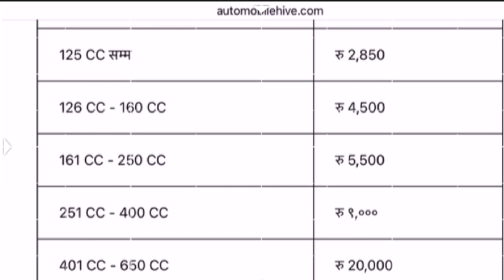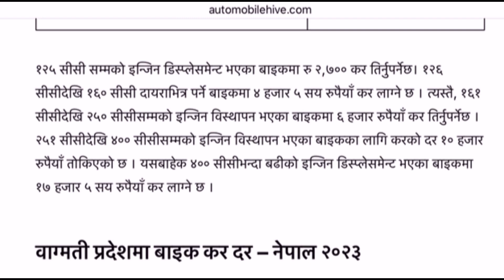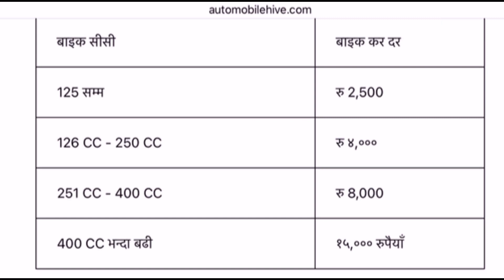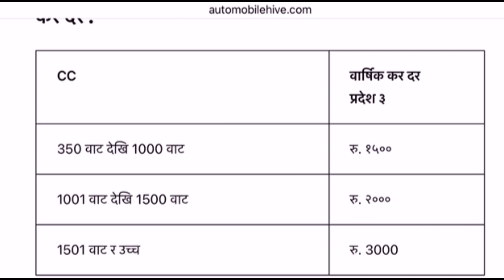bike scooty kar ret in nepal 2081/2082 | sawari kar in nepal 2081/2082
| bike scooty kar ret in nepal 2081/2082 | sawari kar in nepal 2081/2082 | vehicle tax in nepal 2080 | vehicle tax in nepal 2081 | Vehicle Tax Rate in Nepal 2080/2081- सवारीसाधान कर २०८०/२०८१ | मोटरसाइकल,स्कुटर, कार नयाँ करको रेट .
Vehicle Tax Rate in Nepal 2080/2081
All Tax rate list

Bike Scooter Tax in Nepal || Bike Scooter को वार्षिक कर कति छ त ? ||

This video provides an overview of the vehicle tax rates implemented in Nepal for the fiscal year 2080/2081, offering viewers insights into the taxation structure applicable to various types of vehicles in the country.

1.How much is tax on a scooter?
2.How much is tax on motorbike in Nepal?
3.Where can I pay my scooter tax in Nepal?

Vehicle Tax Rate in Nepal 2080/2081: An Overview
Understanding the Vehicle Tax System in Nepal 2080/2081
Step-by-Step Guide to Vehicle Tax Payment in Nepal 2080/2081
New Vehicle Tax Rates for 2080/2081 in Nepal
Latest Updates on Vehicle Tax Rates in Nepal 2080/2081
How to Calculate Vehicle Tax in Nepal for 2080/2081
Important Changes in Vehicle Tax Policies for 2080/2081 in Nepal
Vehicle Tax Rate Comparison: 2079/2080 vs. 2080/2081 in Nepal
What You Need to Know About Vehicle Tax Exemptions in Nepal 2080/2081
Tips for Reducing Vehicle Tax Burden in Nepal 2080/2081
Common Misconceptions about Vehicle Tax Rates in Nepal 2080/2081
Vehicle Tax Rate Differences Across Vehicle Types in Nepal 2080/2081
Exploring the Impact of Vehicle Tax Rates on the Automobile Industry in Nepal 2080/2081
The Role of Vehicle Tax in Nepal's Transportation Infrastructure Development
Vehicle Tax Compliance: Important Considerations for Vehicle Owners in Nepal 2080/2081 | how much tax pay in nepal bike scooter / how to check vehicle tax in nepal
Understanding the Penalty System for Late Vehicle Tax Payment in Nepal 2080/2081
How to Register a Vehicle and Pay Taxes in Nepal 2080/2081
Roadmap for Efficient Vehicle Tax Management in Nepal 2080/2081
The Future of Vehicle Taxation: Predictions and Trends in Nepal 2080/2081
Exploring the Socioeconomic Implications of Vehicle Tax Rates in Nepal 2080/2081
Vehicle Tax Evasion: Risks and Consequences in Nepal 2080/2081
Demystifying the Vehicle Tax Rate Calculation Method in Nepal 2080/2081
Key Factors Influencing Vehicle Tax Rates in Nepal 2080/2081
Government Initiatives to Promote Environment-Friendly Vehicles in Nepal 2080/2081
Impact of Vehicle Tax Rates on Secondhand Car Market in Nepal 2080/2081
Vehicle Tax Refunds: Guidelines and Procedures in Nepal 2080/2081
Public Opinion on Vehicle Tax Rates: A Survey in Nepal 2080/2081
Exploring the Connection Between Vehicle Tax and Road Maintenance in Nepal 2080/2081
Comparative Analysis of Vehicle Tax Rates in Nepal and Neighboring Countries 2080/2081
Vehicle Tax Planning: Strategies for Optimal Tax Savings in Nepal 2080/2081
Simplifying the Vehicle Tax Payment Process in Nepal 2080/2081
Impact of Vehicle Tax Rates on Commercial Transportation Sector in Nepal 2080/2081
Vehicle Tax Enforcement Measures in Nepal 2080/2081: A Review
Advantages and Disadvantages of the Current Vehicle Tax System in Nepal 2080/2081
Exploring the Relationship Between Vehicle Tax Rates and Traffic Congestion in Nepal 2080/2081
Vehicle Tax and Road Safety Initiatives in Nepal 2080/2081
Addressing Vehicle Tax Challenges for Imported Vehicles in Nepal 2080/2081
Prospects for Digitalization of Vehicle Tax Payment in Nepal 2080/2081
Evaluating the Impact of Vehicle Tax Rates on Public Transportation in Nepal 2080/2081
Vehicle Tax Rate Amendments: Key Highlights for 2080/2081 in Nepal
Understanding Vehicle Tax Refund Eligibility Criteria in Nepal 2080/2081
Tax planning strategies for the fiscal year 2080/2081 in Nepal
Changes in tax rates from the previous fiscal year in Nepal
Common deductions and allowances for taxpayers in Nepal 2080/2081
Tips for minimizing tax liability in Nepal 2080/2081
Tax compliance and reporting requirements in Nepal 2080/2081
Implications of tax rate changes on businesses and individuals in Nepal